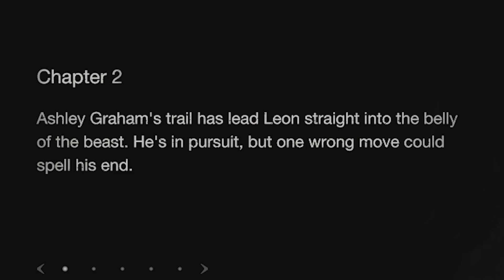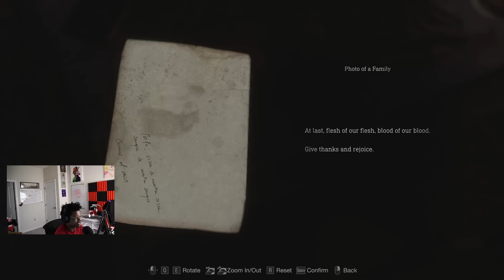THIS IS TOO MUCH FOR ME! | Resident Evil 4 | Ep.2